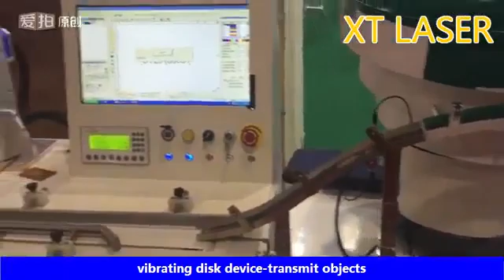Online flying fiber laser marking machine with vibrating plates